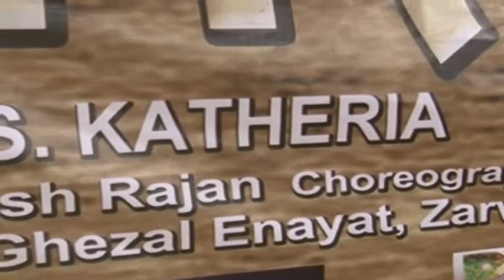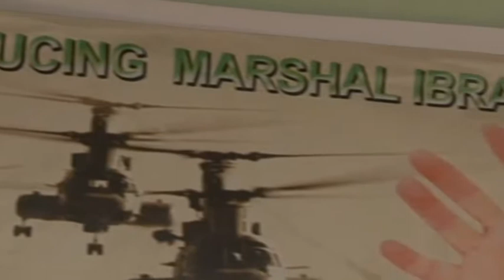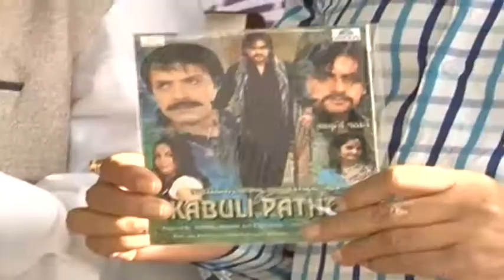Music Launch Film Of Kabuli Pathan